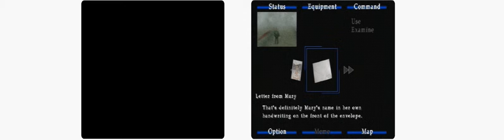Silent Hill 2 Random GAMEPLAY!!!!! (on chatroulette for some reason)